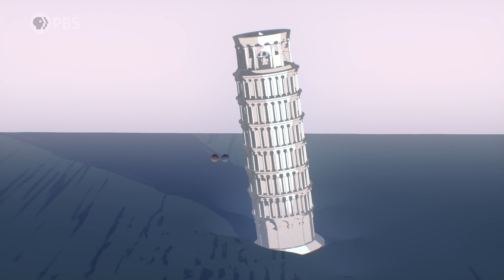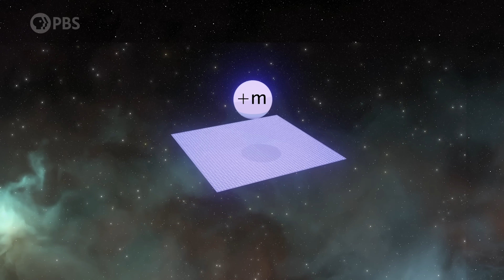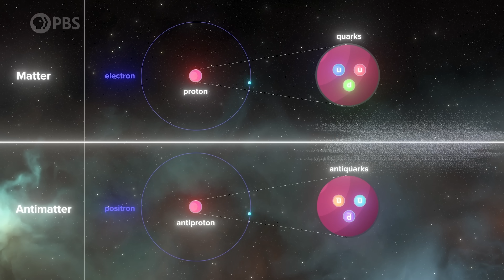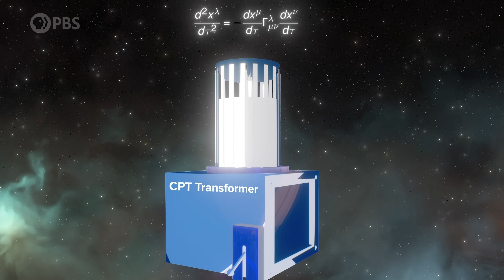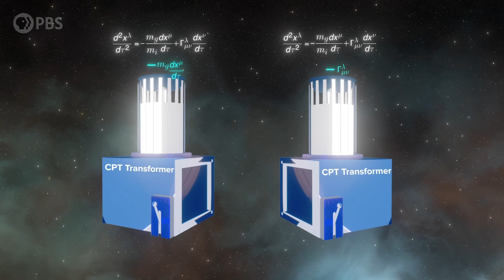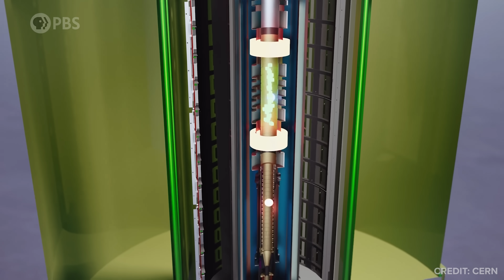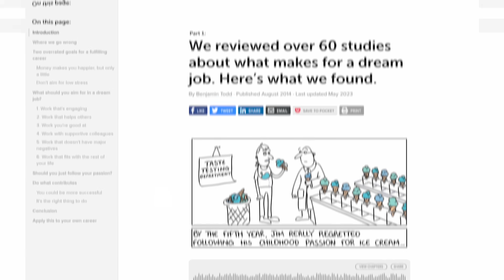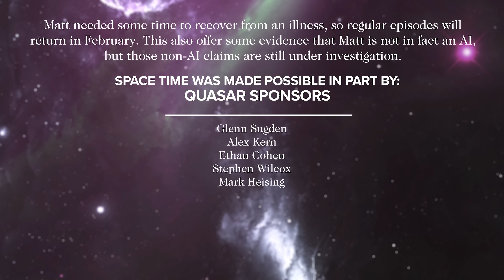Does Antimatter Create Anti-Gravity?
From hoverboards to flying cars to cloud cities, anti-gravity is a staple of science fiction and our dream of a less Earth-bound future. But in the real universe gravity appears to be a purely attractive force. Feels like its main MO is keeping us stuck to the surface of this lonely rock. But maybe if we science hard enough we can remove the fiction from science fiction. For the sake of our flying cars we should at least try. And for many years, physicists have wondered whether a certain well-known exotic material may experience gravitational repulsion from the Earth. That material is antimatter, and physicists at CERN have just completed a very long and very difficult experiment to answer a seemingly simple question: does antimatter fall down, or does it fall up?

Written by Christopher Pollack & Matt O'Dowd
Associate Producer: Bahar Gholipour
Executive Producers: Eric Brown & Andrew Kornhaber
Executive in Charge for PBS: Maribel Lopez

Space Time Was Made Possible In Part By:

John Sronce
Bryce Fort
Peter Barrett
David Neumann
Alexander Tamas
Morgan Hough
Juan Benet
Vinnie Falco
Mark Rosenthal

Glenn Sugden
Alex Kern
Ethan Cohen
Stephen Wilcox
Mark Heising

Stephen Spidle
Chris Webb
David Giltinan
Ivari Tölp
Zachary Wilson
Kenneth See
Gregory Forfa
drollere
Bradley Voorhees
Scott Gorlick
Paul Stehr-Green
Ben Delo
Scott Gray
Антон Кочков
Robert Ilardi
John R. Slavik
Donal Botkin
Edmund Fokschaner
chuck zegar
Jordan Young
Matthew Pabst
Daniel Muzquiz

Max Paladino
Robert DeChellis
Tomaz Lovsin
Anthony Leon
Billy Holland
Leonardo Schulthais Senna
Lori Ferris
Dennis Van Hoof
Koen Wilde
Nicolas Katsantonis
Massimiliano Pala
Thomas Nielson
Joe Pavlovic
Justin Lloyd
Chuck Lukaszewski
Andrea Galvagni
Jerry Thomas
Nikhil Sharma
John Anderson
Bradley Ulis
Craig Falls
Kane Holbrook
Ross Story
teng guo
Harsh Khandhadia
Michael Lev
Terje Vold
James Trimmier
comboy
Jeremy Soller
Paul Wood
Joe Moreira
Kent Durham
jim bartosh
Ramon Nogueira
Faraz Khan
Almog Cohen
Daniel Jennings
Russ Creech
Jeremy Reed
David Johnston
Michael Barton
Isaac Suttell
Oliver Flanagan
Bleys Goodson
Mark Delagasse
Mark Daniel Cohen
Shane Calimlim
Tybie Fitzhugh
Eric Kiebler
Craig Stonaha
Frederic Simon
John Robinson
Jim Hudson
Alex Gan
David Barnholdt
John Funai
Adrien Molyneux
Bradley Jenkins
Amy Hickman
Vlad Shipulin
Cody Brumfield
Thomas Dougherty
King Zeckendorff
Dan Warren
Joseph Salomone
Patrick Sutton
Julien Dubois